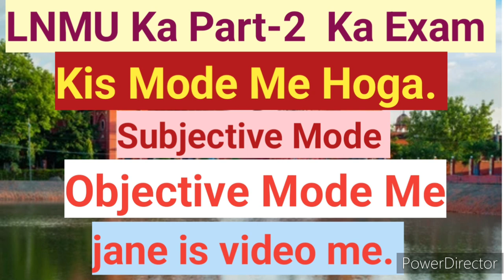LNMU B.Com Part-2 Admit Card big update.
Disclamer !!